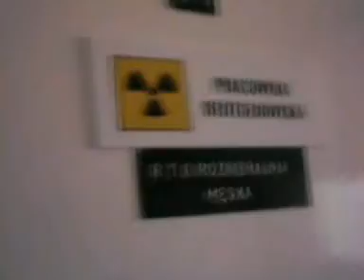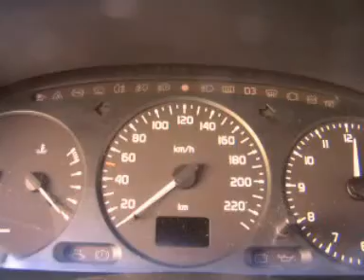Nas Ne Dagoniat - Tatu by LNR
LNR Pictures Presents:
Nas Ne Dagoniat - Tatu

Superb sketch made to song by Russian music duo t.A.T.u. Enjoy!